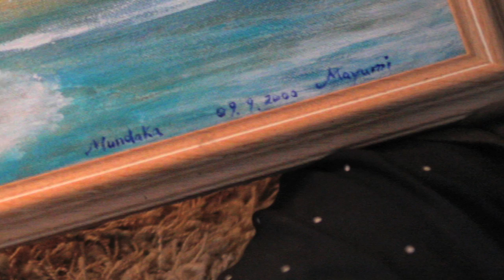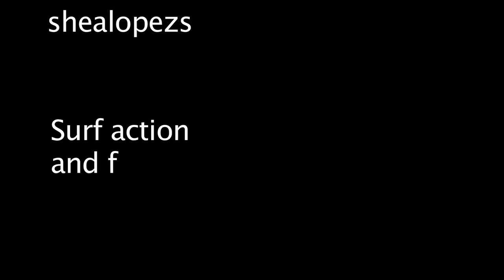Shea Lopez Surf Camp